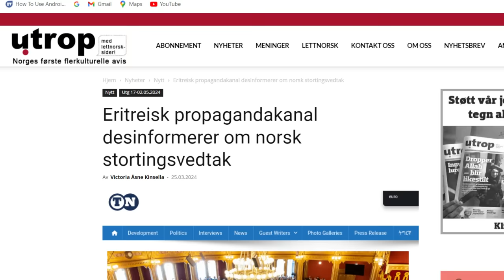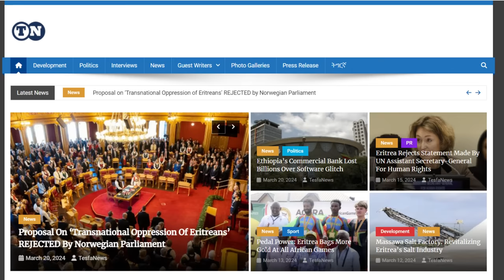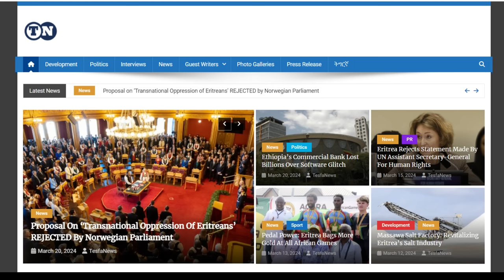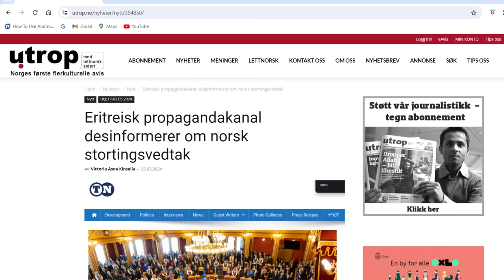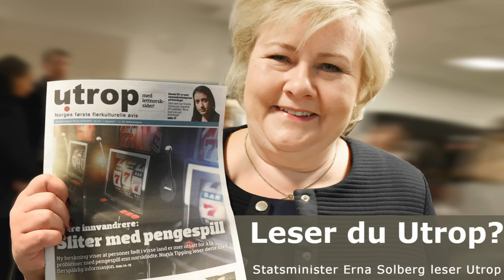Mestyat Betna | ኖርወጃዊት ጋዜጣ ብማዕከናት ዜና ህግደፍ ክዝርጋሕ ንዝቐነየ ዝንቡዕ ሓበሬታ (fake news) ተቃልዕ